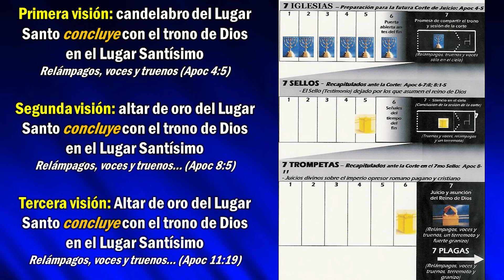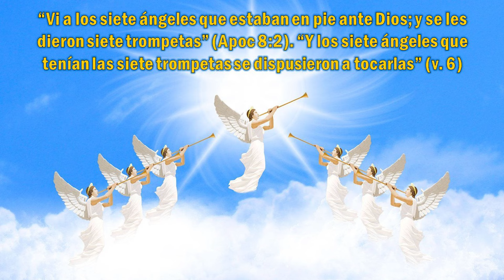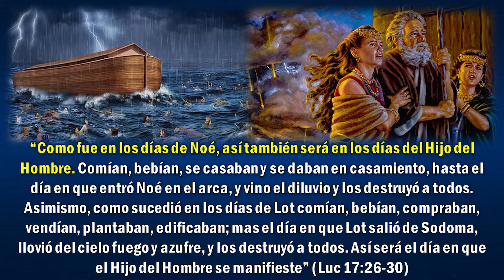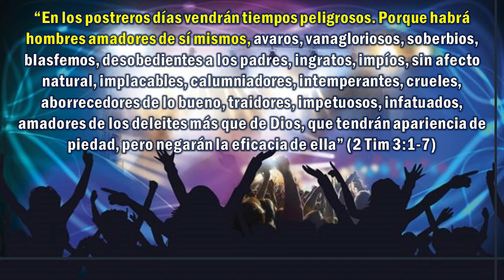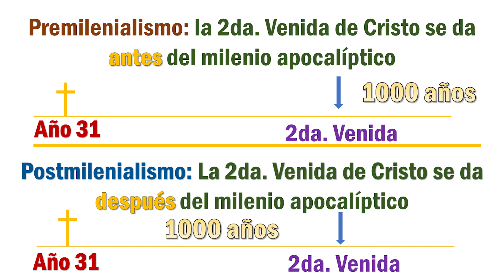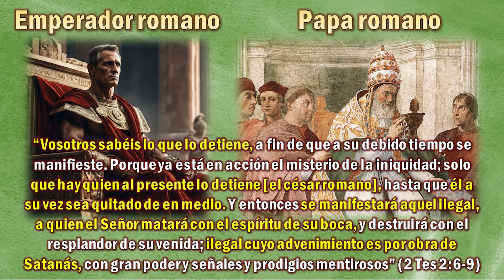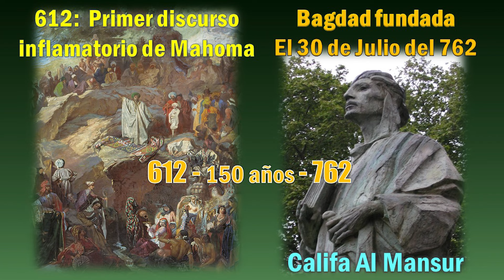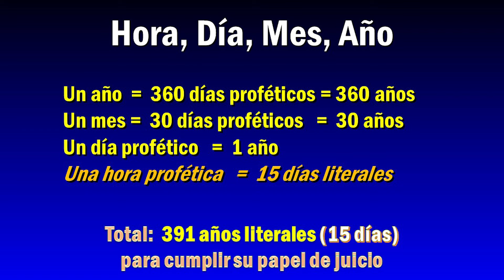TEMA 1: ¿Cómo entendieron los cristianos las Trompetas del Apocalipsis? Historia de Interpretación.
¿Alguna vez te has preguntado por qué Dios dedica tanto espacio en el libro del Apocalipsis a las trompetas de guerra que sonarían en el cristianismo hasta la venida del Señor? ¿Dedicaría Dios cuatro capítulos enteros para describir estos juicios divinos si este tema no fuera importante para Su iglesia y el mundo? ¿Te confunden las muchas interpretaciones divergentes que han surgido en los últimos años sobre estas profecías? ¿Realmente quieres encontrar respuestas a las preguntas que muchos han hecho a lo largo de la historia sobre su contenido, y continúan haciendo incluso hoy?

En esta serie de diez diálogos que tengo con mis hijos, Daniel (médico) y Roy (psicólogo y concertista de piano), y mi esposa Azucena (master en geografía), buscamos responder más de 300 preguntas que muchos han estado haciendo sobre el significado de las trompetas. Y esperamos sinceramente que esta importante sección del Apocalipsis sea predicada nuevamente con toda libertad y poder. Para lograr esto, consideramos de suma importancia comenzar este primer diálogo estudiando cómo los cristianos entendieron estos juicios divinos desde el momento en que se escribió el Apocalipsis hasta hoy. Y debido a su importancia, también dedicaremos un segundo diálogo a un estudio más extenso de la historia de la interpretación de las trompetas en la Iglesia Adventista.

Pensemos por un momento: ¿cómo sería el cristianismo si el Apocalipsis no hubiera sido escrito? Este último libro de la Biblia sostuvo la fe de millones de cristianos a lo largo de los siglos del peor período de intolerancia y persecución romana en sus diferentes etapas. Su comprensión fue gradual a medida que se cumplían sus predicciones. Podemos estar agradecidos de que casi todas sus series proféticas se hayan cumplido. Podemos saber hoy que estamos en la parte final del conflicto de las edades entre el bien y el mal, entre Cristo y el ángel rebelde. Necesitamos conocer bien este conflicto para entender la naturaleza de la crisis final en la que pronto nos encontraremos involucrados.

“Mediante el aumento del conocimiento debe prepararse a un pueblo para que resista en los últimos días” (2 MS 120). “Solo los que hayan fortalecido su espíritu con las verdades de la Biblia podrán resistir en el último gran conflicto” (CS 580). “Sólo los que hayan estudiado diligentemente las Escrituras y hayan recibido el amor de la verdad en sus corazones, serán protegidos de los poderosos engaños que cautivarán al mundo” (CS 683).